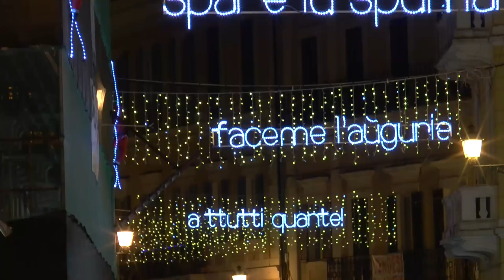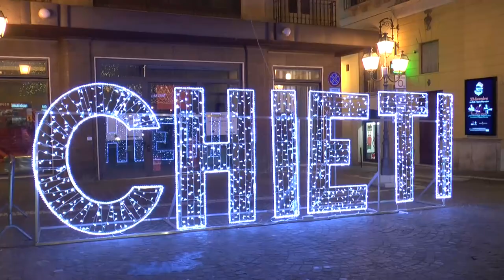Chieti: luminarie dedicate al poeta Fraticelli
A un anno dalla sua scomparsa, Chieti rende omaggio al Poeta dialettale Raffaele Fraticelli dedicandogli le luminarie che illuminano Corso Marrucino. Ques'anno tornerà per le vie del centro anche il Presepe vivente